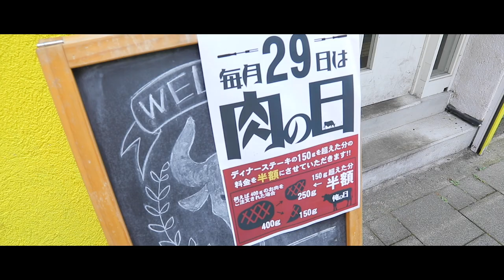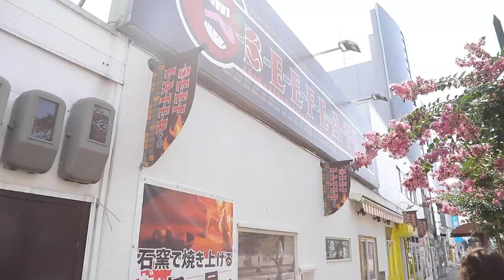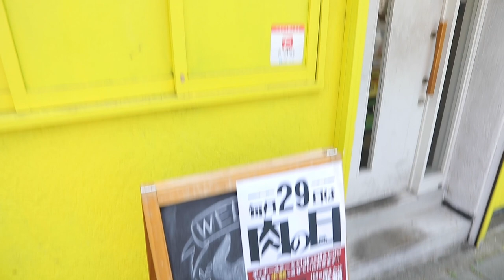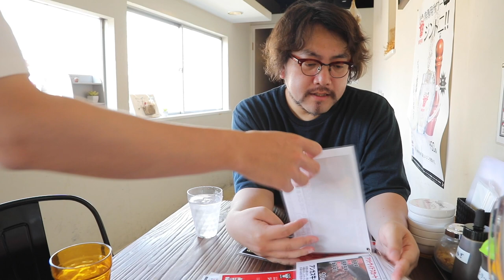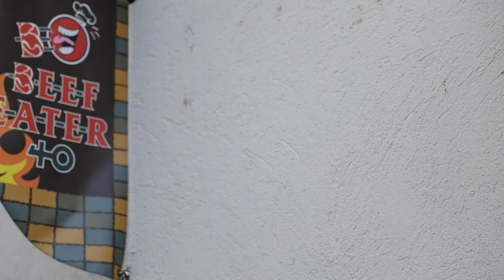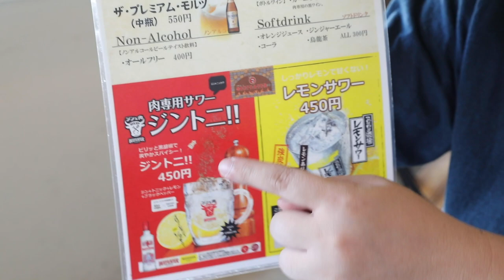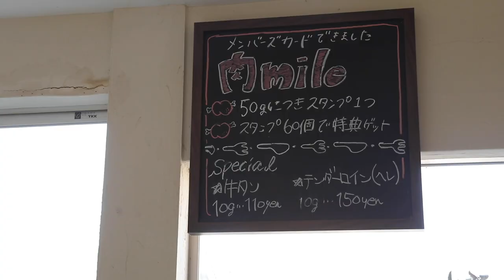【石窯焼きステーキ】BEEFEATER40(ビーフイーター40)でステーキをがっつり食べてきた！【三田市ランチ】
三田市中央町にある石窯焼きステーキの「BEEFEATER40」(ビーフイーター40)さんに行ってきました！

毎月29日(肉の日)にはディナーステーキの150gを超えた分の料金が半額になるというスペシャルなキャンペーンを実施中！おいしい赤身肉をがっつり食べたいときには超絶オススメのお店です♪

実は編集長のやまさんもメンバーズカードのスタンプがもうすぐコンプリートするくらいに通っております(笑)

〒669-1529 兵庫県三田市中央町4-24
【ランチ】11：00～16：00 【ディナー】11：00～21：00 / 不定休